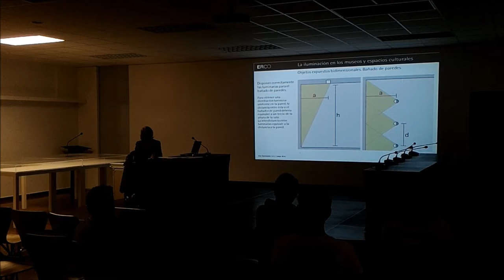Iluminación de museos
Cristina Camps, de la firma ERCO, y trata el tema de la iluminación museística. En este vídeo mostrará diferentes proyectos realizados por ERCO en este tipo de instalaciones así como los criterios que deben seguirse a la hora de diseñar una instalación lumínica que vele por la conservación de las obras expuestas en los museos.